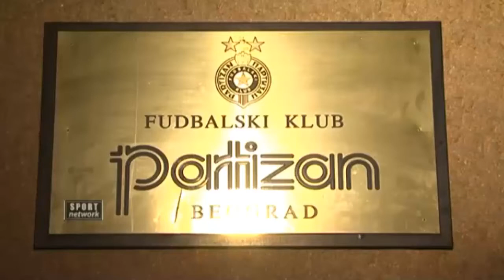UO FK Partizan: Nikolić stigao u Humsku, pričalo se i o prelaznom roku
Posle mnogo nagađanja ali i odlaganja, u ponedeljak 16. decembra i zvanično je održana sednica UO FK Partizan. Jednoglasnom odlukom, smenjen je Vuk Rašović a na mesto šefa struke šampiona Srbije postavljen je bivši trener Vojvodine Marko Nikolić. O smeni sportskog direktora Alberta Nađa nije bilo razogovra. Jedina preostala tema ovog sastanka bio je predstojeći prelazni rok.